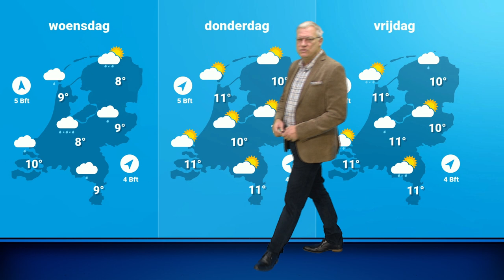Weerbericht: wisselvallig weer de komende dagen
Winters weer raakt weer uit beeld. De komende dagen is het wisselvallig. Paraply bij de hand.